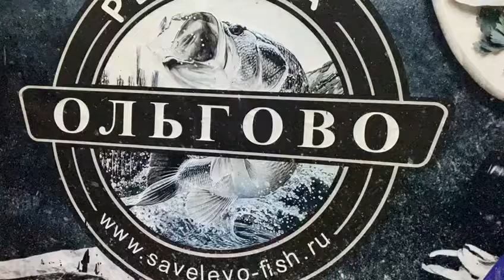25 сентября 2021 г.